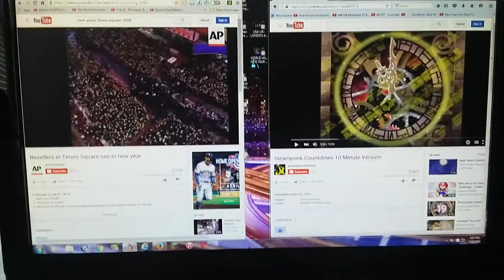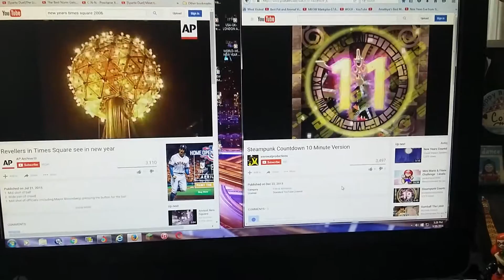2006 ball drop with steampunk countdown 2014